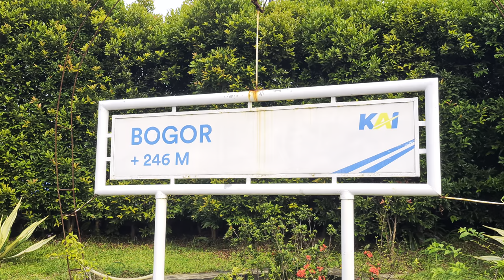Stasiun Bogor: Kompilasi KRL Commuter Line [4K] | JR 205 Rheostatik, JR 205 VVVF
Kompilasi KRL Commuter Line Lin Bogor: JR 205 rheostatik dan JR 205 VVVF di Stasiun Bogor.